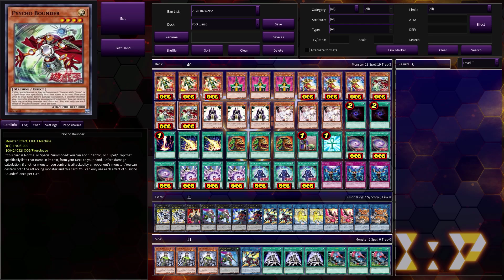【YGOPRO】 THE MENACING JINZO DECK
BGM ► Die Anyway - Ryu Ga Gotoku Shinshou Yakuza Black Panther OST Extended

DIGITALIZED - Ryu Ga Gotoku Shinshou Yakuza Black Panther OST Extended

New Card  -  The Menacing Jinzo

If a Trap is on the field or in the GY: You can Special Summon this card from your hand, and if you do, its Level becomes 6 until the end of this turn. During the Main Phase (Quick Effect): You can Tribute this card; Special Summon 1 "Jinzo" from your hand or GY, then you can destroy all Traps your opponent controls (if those cards are Set, reveal them). You can only use each effect of "The Menacing Jinzo" once per turn.

Archetype - Jinzo